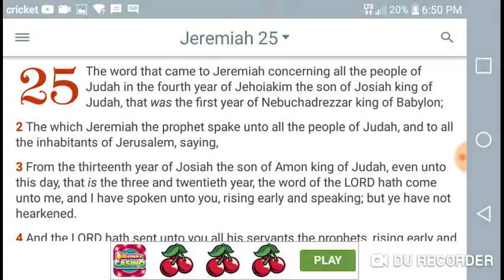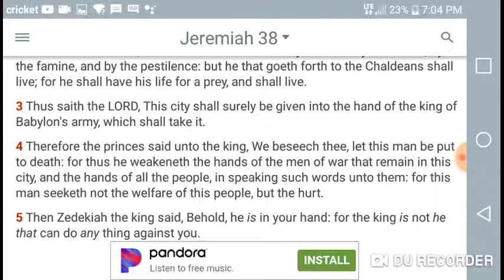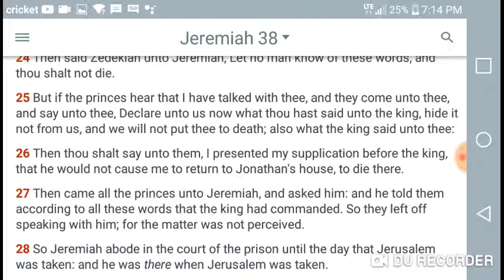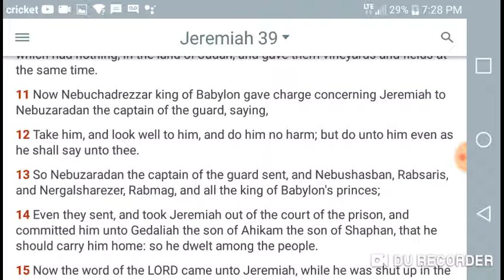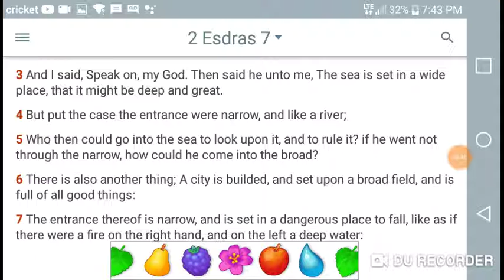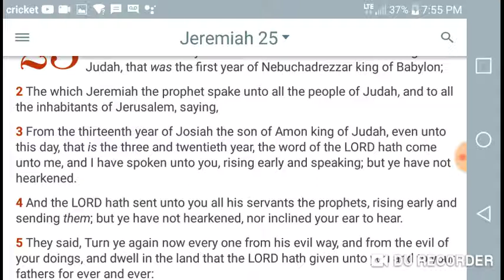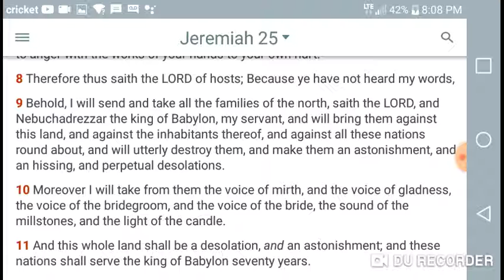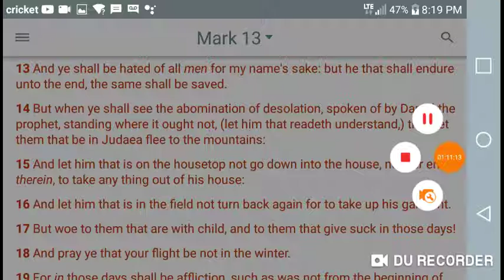SALVATION OF THE CHOSEN: "JEREMIAH'S DELIVERANCE 609 BC -586 BC" (YARAMAYAH = TO RISE UP APPOINTED)